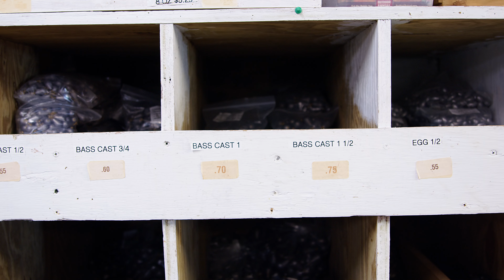Crawfish, Shrimp, and Crabs at Boyd's Seafood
If you eat crawfish you must check out this video!

Texas is Made Here! Boyd's Seafood in the City of Texas City has a warehouse has made a major impact on the the fishing community. It's warehouse helps distribute seafood to major supplies like H-E-B and local restaurants like BB's Tex-Orleans!

Owner Jason Cogburn was born in raised in Texas City and even worked at Boyd's Seafood when he was 17.